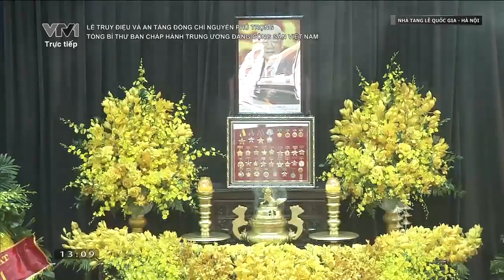Chủ tịch nước Tô Lâm đọc Lời điếu tại Lễ truy điệu Tổng Bí thư Nguyễn Phú Trọng